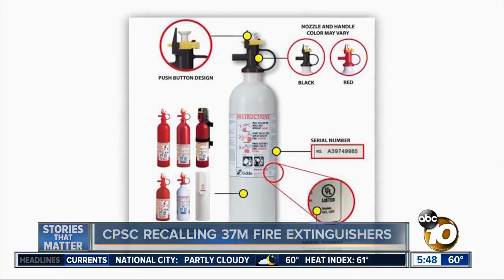CPSC recalls more than 37 million fire extinguishers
Kidde fire extinguishers being recalled (Anchor: Melissa Mecija)